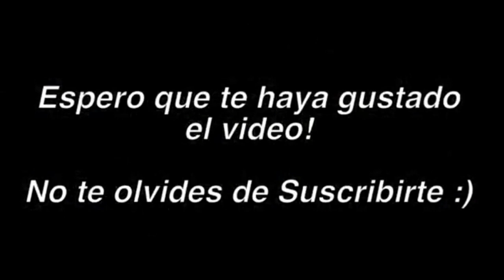[EN 1 MINUTO] COMO CONSEGUIR LA CORONA DE LA LOCURA Y ROPA GRATIS - ROBLOX READY PLAYER TWO EVENTO